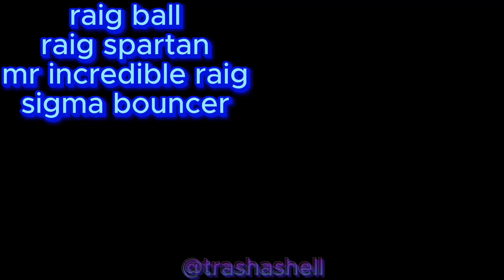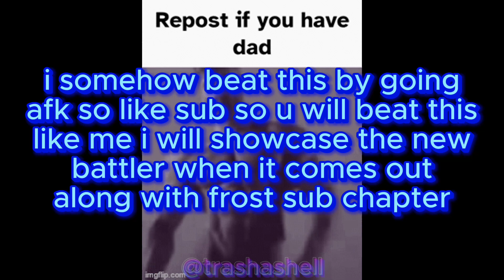raigforce enemy slander (the battle bricks) (roblox)